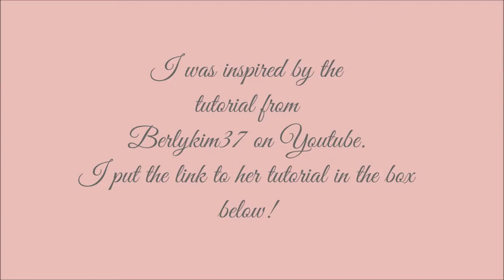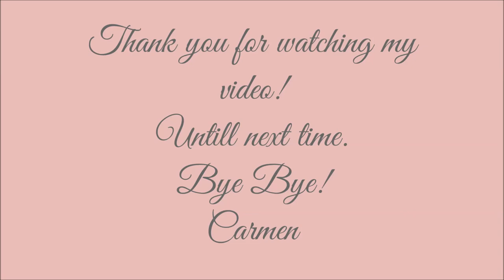Stick Pin Match Book